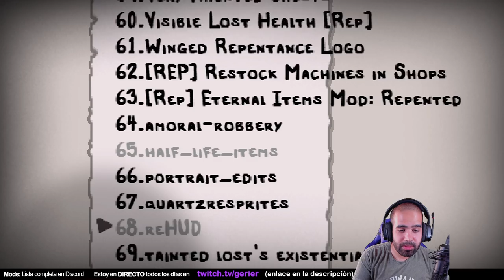EL MOD QUE TE PERMITE ROBAR EN LAS TIENDAS • Repentance #314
SORTEO de 100$ para miembros del canal (botón UNIRSE) y subs de Twitch. Ganador el día 15/09/2021. ¡Mucha suerte!